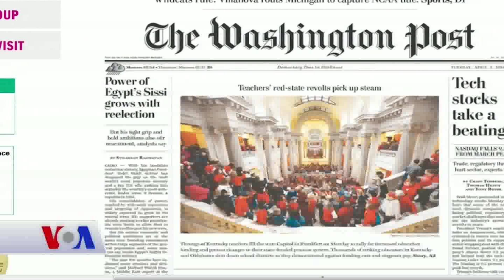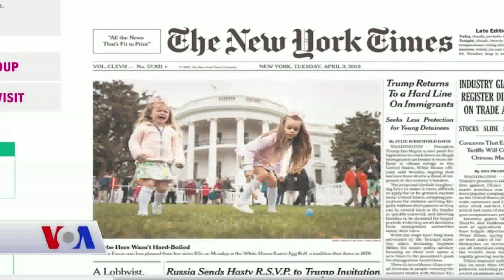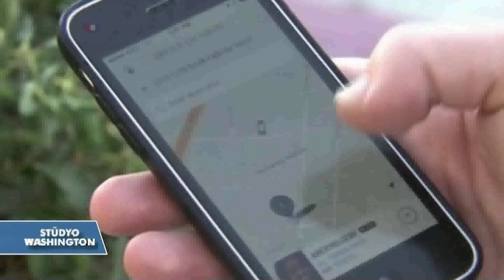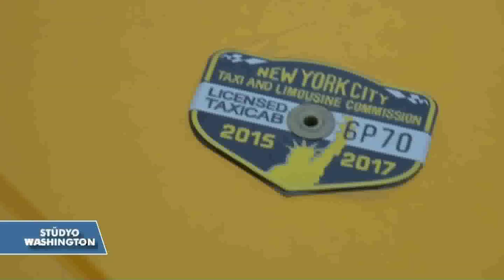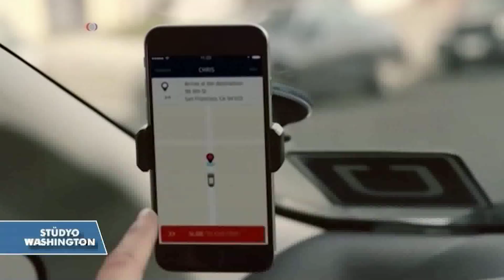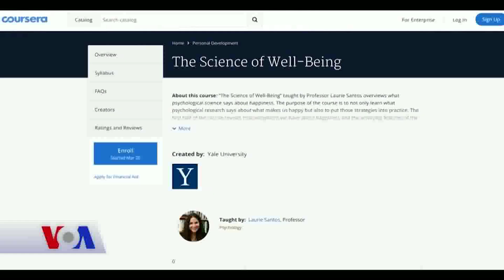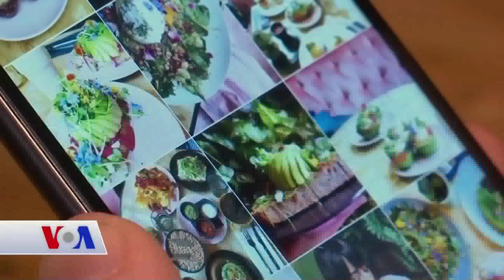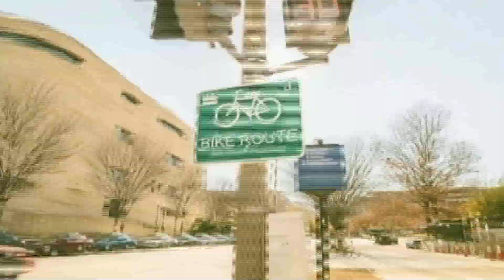VOA - EGE Türk Stüdyo Washington 3 Nisan